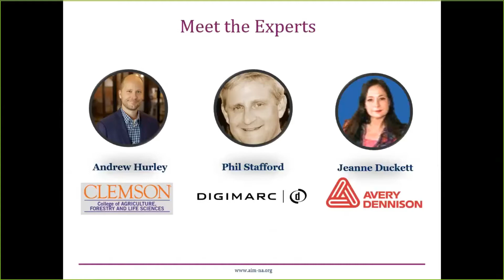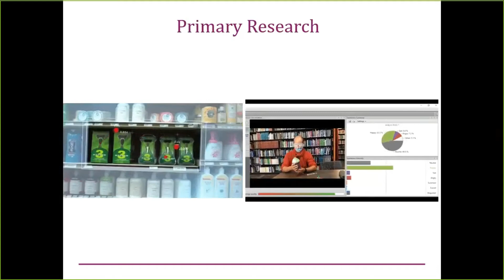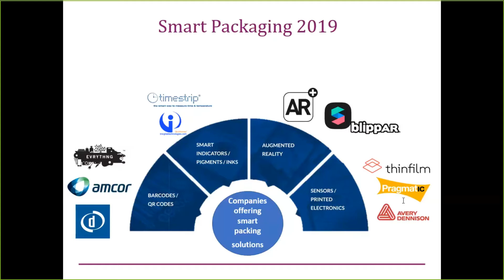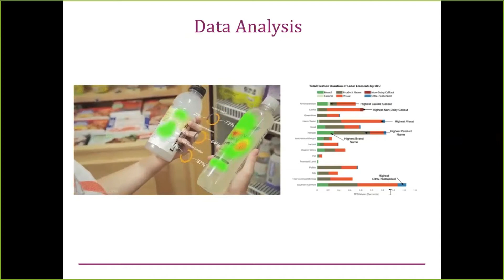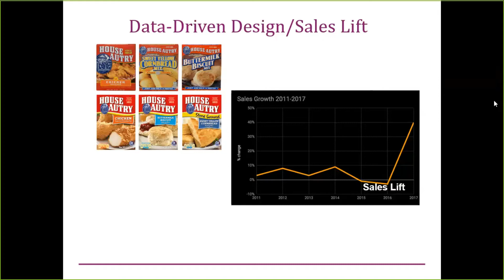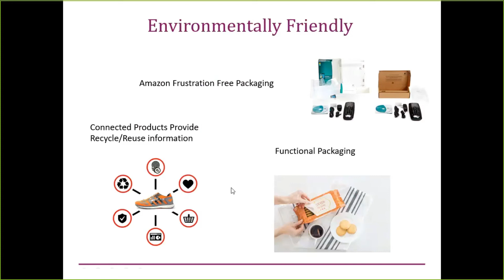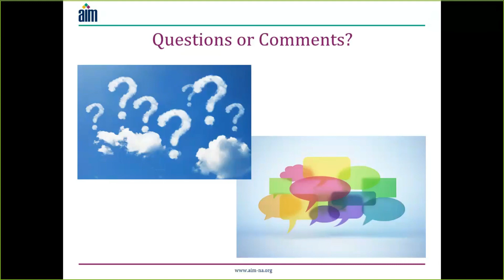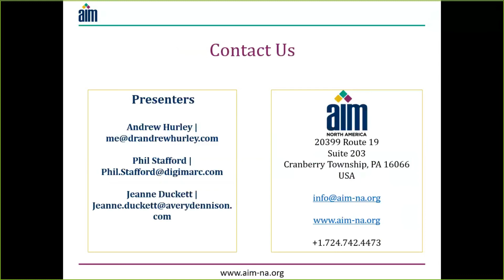Smart Packaging in a Connected World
Three AIM NA industry experts to discuss important questions regarding smart packaging. The webinar discusses:
• The evolution of smart packaging
• The benefits of a package that connects consumers to digital information
• How brands can understand their ROI prior to market launch.
Panelists
Andrew Hurley, PhD. | Clemson University
Jeanne Duckett | Avery Dennison
Phil Stafford | Digimarc Corporation